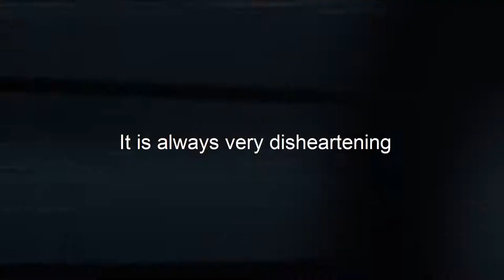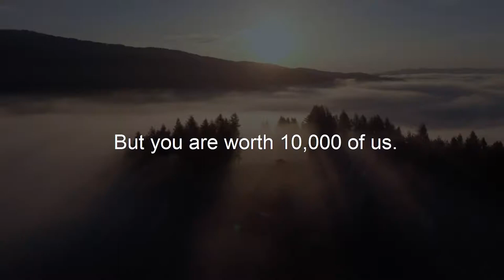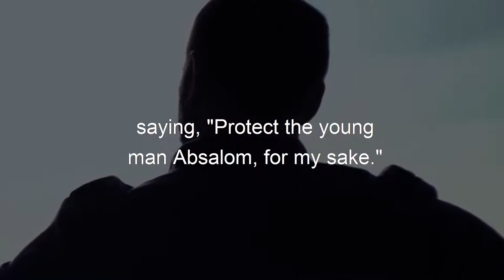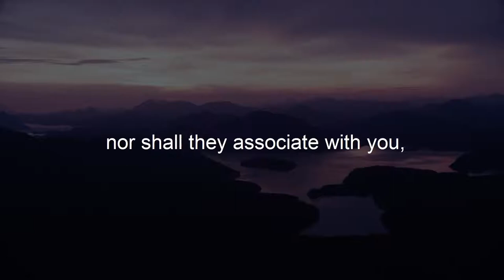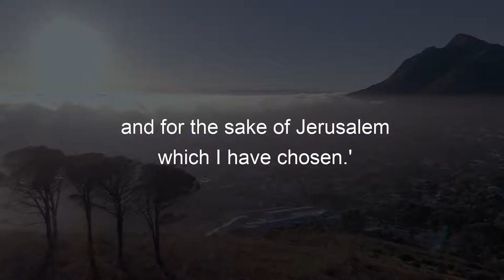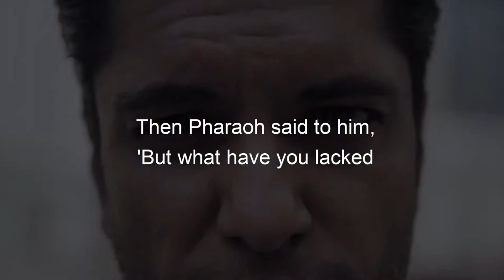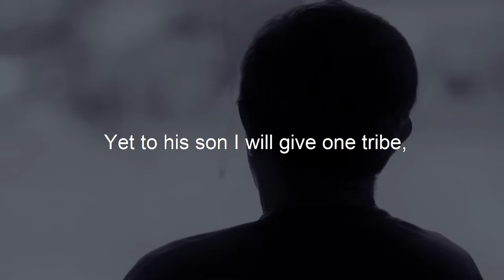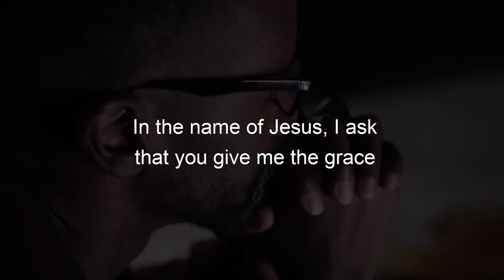How Solomon And The Other Sons Of David Fell Bible Stories Explained